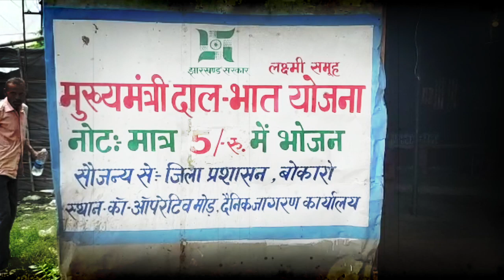Bokaro - दाल -भात केंद्र बना 'गोलमाल केंद्र' || Live Lagatar